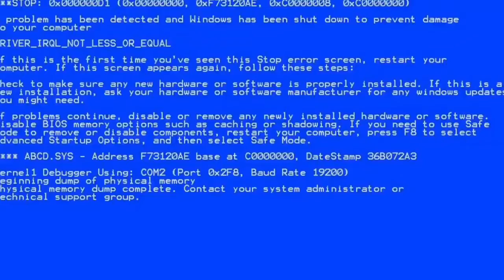Why fortnite sucks